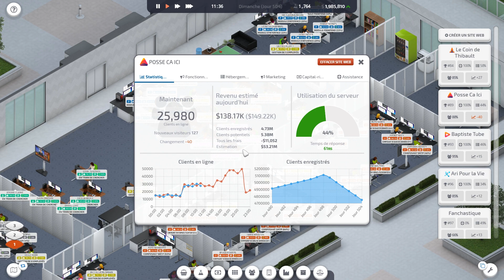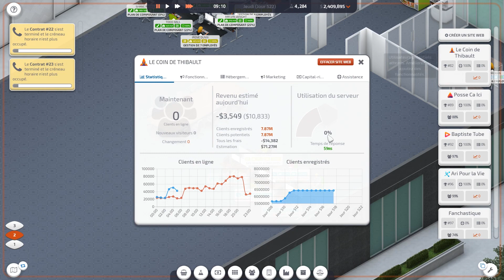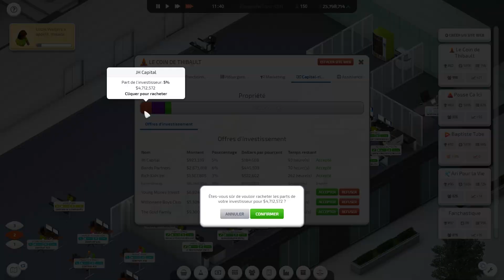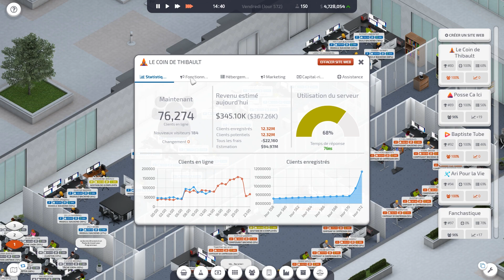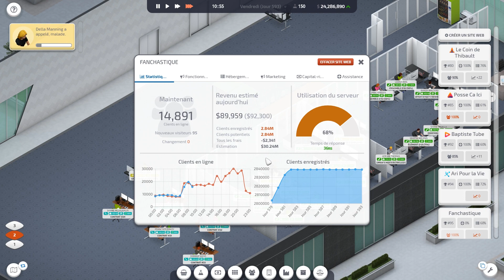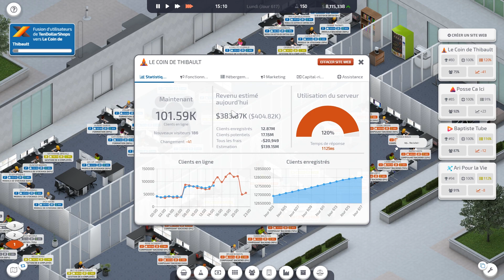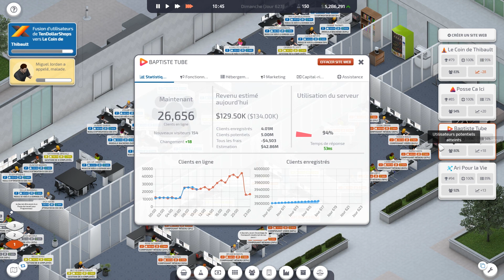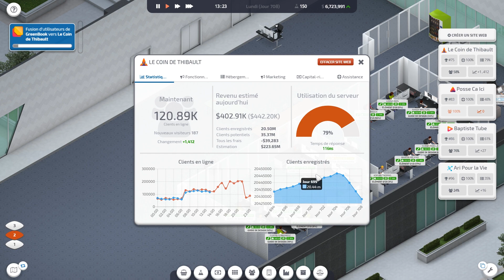Rachat de Concurrents - #10 Startup Company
Retour sur Startup Company après plusieurs années, et de nombreuses mises à jour ! Cette fois-ci pas d'investisseur, on emprunte de l'argent à la banque et on va essayer de générer un profit le plus rapidement possible !